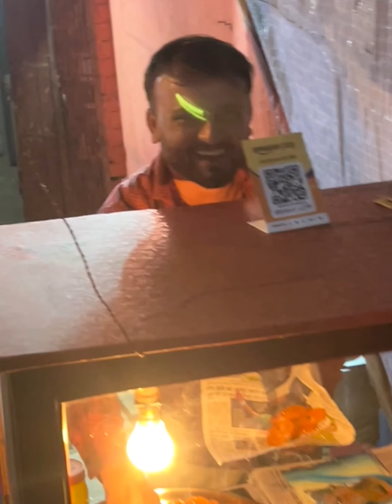Tractor se party ker ne jate hue 🔥 maje he maje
Support mi gys
 Mp blogar tractor. Modified hmt🔥🔥🙏.

Tractor se chle party kerne  market  reaction after seeing this